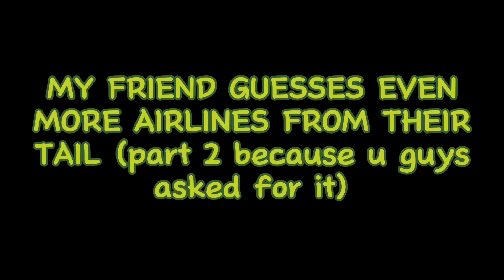my friend guesses airline names from their tail part 2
good job @LuKAz_Gamez64-69 maybe next time u will get one right